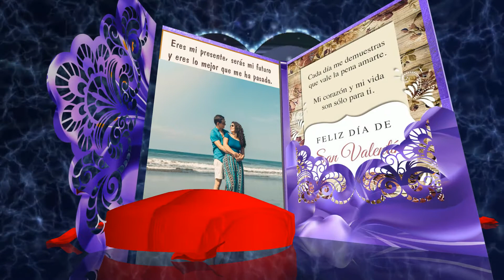BLUFFTITLER 😎TARJETA SAN VALENTIN 🔴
😎 AQUI EN MI CANAL TE PROPORCIONAMOS LOS EDITABLES QUE NECESITES, SI NO VEZ LO QUE NECESITAS PARA TU EVENTO PREGUNTA, ahora es mas rápido.
😎TE BRINDAMOS LAS HERRAMIENTAS PARA QUE TU COLOQUES LO QUE DESEES EN LA EDITABLE.
😎Novedades muy interesantes.
   💌DEJA TU COMENTARIO, nos alegra saber de ti💖

SALUDOS  A TODOS LOS SUSCRIPTORES.